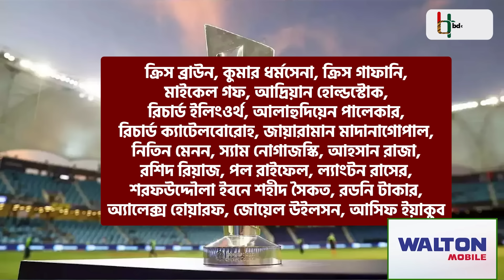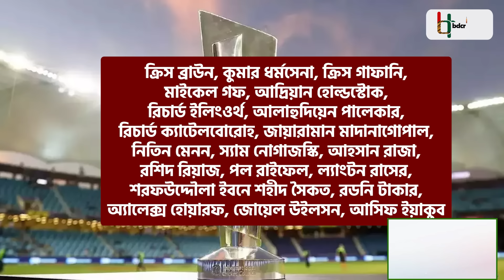আইসিসি থেকে আরও এক সুখবর পেলেন সৈকত, টি-২০ বিশ্বকাপে করবেন আম্পায়ারিং | Saikat | T20 World Cup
আইসিসির এলিট প্যানেলে যুক্ত হওয়ার পর আরও একটা সুখবর পেলেন দেশসেরা আম্পায়ার শরফদ্দৌলা ইবনে শহীদ সৈকত। মার্কিন যুক্তরাষ্ট্র ও ওয়েস্ট ইন্ডিজে অনুষ্ঠিত হতে যাওয়া আসন্ন টি-টোয়েন্টি বিশ্বকাপে আম্পায়ারিংয়ের জন্য সৈকতকে মনোনীত করেছে আইসিসি। আসছে বিশ্বকাপে আম্পায়ারদের প্যানেলে একমাত্র বাংলাদেশি হিসেবে দায়িত্ব পালন করবেন সৈকত।